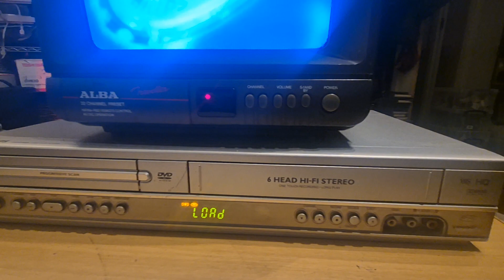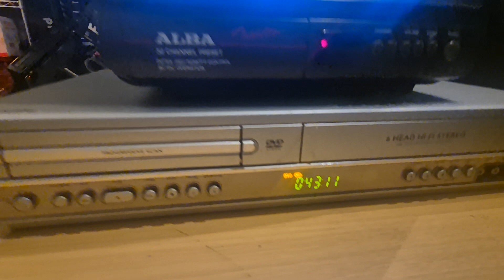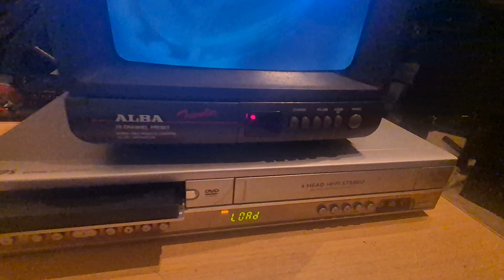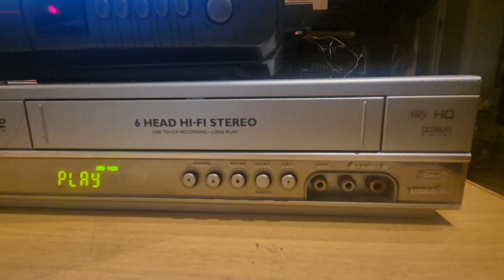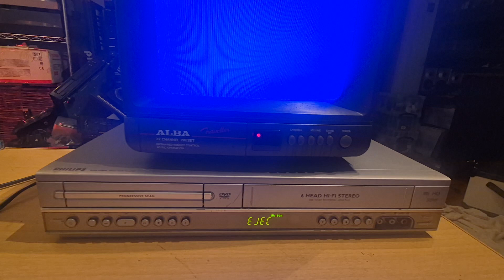Philips DVP3100V DVD Player and Video Player/Recorder